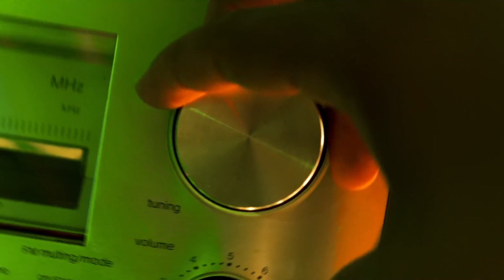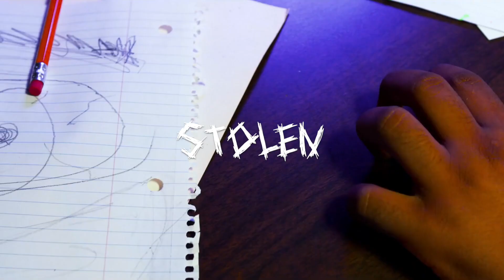[Free] Midwxst x Juno Type Beat - "Stolen" | Hyperpop Guitar Type Beat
Midwxst x Juno Type Beat "Stolen"

This beat is free for *NON-PROFIT* use only (YouTube or SoundCloud use with no monetization). Credit must be given in the title (Prod.byCian).

To use this beat on streaming services such as Spotify or Apple Music you must purchase a licence.

0:00 Intro
0:10 Verse
0:31 Hook
0:53 Post-Hook
1:03 Verse
1:24 Hook
1:46 Outro